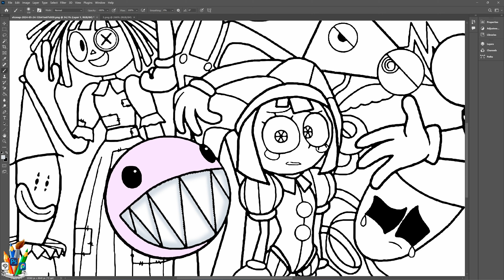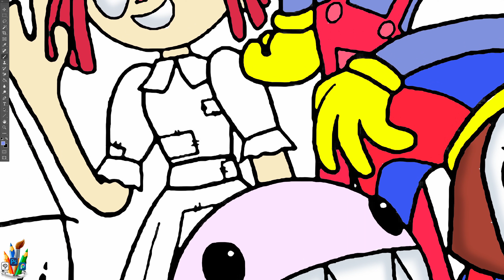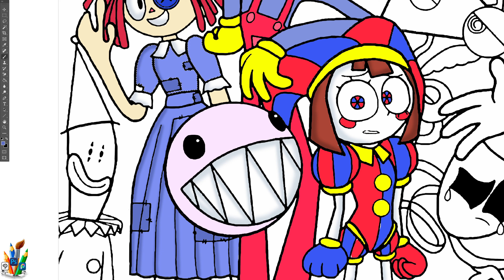The Amazing Digital Circus 2 New Coloring Pages/How to Color characters from New Episode 2/NCS Music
Hi friends In this video I show you The Amazing Digital Circus 2 Coloring Pages. You will see How to Color New Characters from digital circus episode 2. Let's coloring Digital Circus characters with me.

THE AMAZING DIGITAL CIRCUS EPISODE coloring book